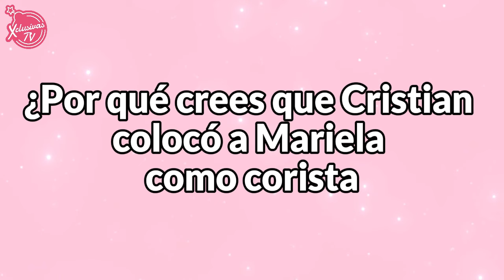CRISTIAN CASTRO pide disculpas a ÁNGELA AGUILAR por copiarle